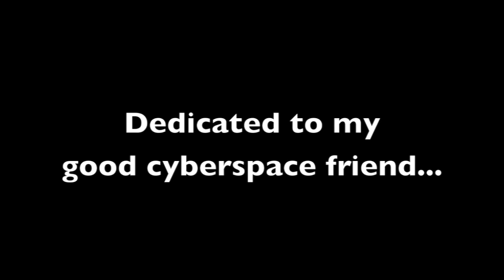The Juggler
A composition I made years ago that was given new life, when I recorded it with my "one man band".
It is the final act of my harmonica show "Visual Harmonica" - a show touring Danish schools telling the story of the Harmonica.
I made this show together with my very gifted friend Jacob Nielsen.
The idea for this short movie originally came from Mark Talaba with whom I have been enjoying an ongoing email correspondence for the last  3 years or so. Thank you for being such a sweet guy Mark :)